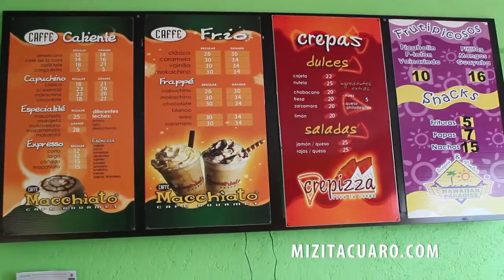Hawaiian Paradise nueva franquicia en Zitácuaro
El pasado viernes Hawaiian Paradise abrió su nueva franquicia en  Salazar Norte número 49, entre las calles Moctezuma y Cuauhtémoc a la altura del centro de estudios Panamericano de esta ciudad de Zitácuaro